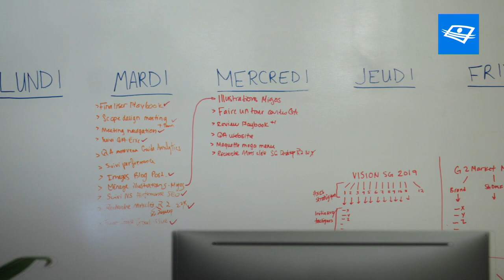Que reste-t-il de nos vacances?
Ce documentaire propose un éclairage surprenant et nécessaire sur une institution sociale en pleine mutation au Québec : les vacances payées. Le film embrasse, dans toute son étendue, ces moments de répit soumis à un effritement en apparence inexorable. Grâce aux témoignages de journalistes, de chroniqueurs et d’experts en psychologie organisationnelle, en économie et en neuroscience, nous prenons toute la mesure du rôle crucial que devraient jouer les vacances dans l’équilibre et la qualité de vie de tous les travailleurs, quels qu’ils soient, pigistes ou salariés, sans oublier les gains en productivité dont profitent les employeurs et les organisations qui les emploient.